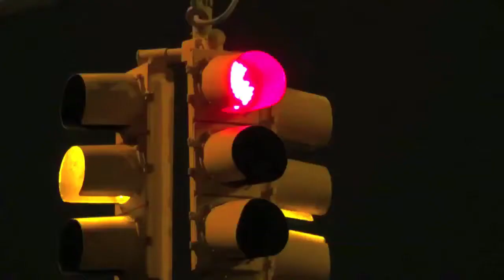Kink Ador @ The Cutting Room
Live performance of the band Kink Ador
Location: The Cutting Room, New-York City
Shot & edited by Tanguy de Thuret
July 2014